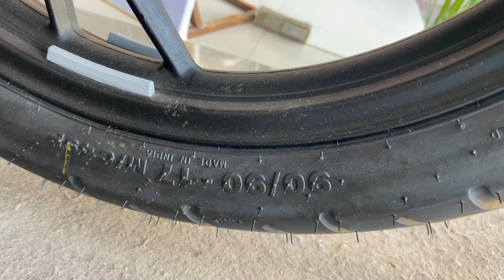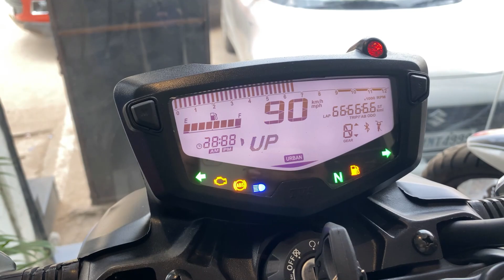Finally 2022 Wali New Model TVS Apache RTR 200 4V All Review😱New change😍New Feature💪Price & Mileage😘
Dosto iss video me maine aap logo ko TVS Apache RTR 200 4V BS6 Ka complete specification and review kiye hain.

complete review of New 2020 TVS Apache RTR 200 4V BS6

Keep Watching Keep Viewing Keep Supporting

Related search TVS Apache RTR 200 4V bs6
TVS Apache RTR 200 4V price
TVS Apache RTR 200 4V new price
TVS Apache RTR 200 4V bs6
TVS Apache RTR 200 4V bs6 model
TVS Apache RTR 200 4V 6 new model changes
TVS Apache RTR 200 4V new colours
TVS Apache RTR 200 4V bs6 launch date
TVS Apache RTR 200 4V bs6 launch date in india
TVS Apache RTR 200 4V new model 2020,
TVS Apache RTR 200 4V complete review in hindi
TVS Apache RTR 200 4V launch date
TVS Apache RTR 200 4V 6 bikes launch date
TVS Apache RTR 200 4V bikes
Chin mount
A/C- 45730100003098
IFSC- BARB0MOWAXX